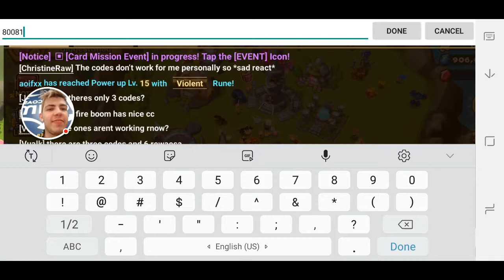13 October 2018